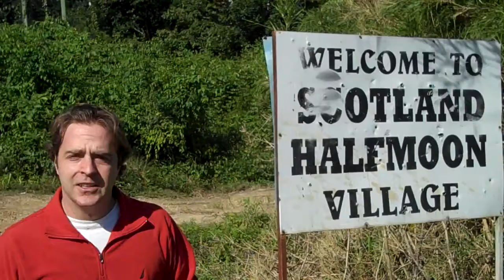Jeff Pogue Likes Scottland Halfmoon Village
Jeff takes on his adventure through the Baboon Sanctuary, one of untouched parts of the country of Belize.